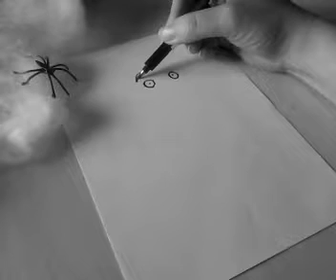Draw me Frankenweenie - Tim Burton